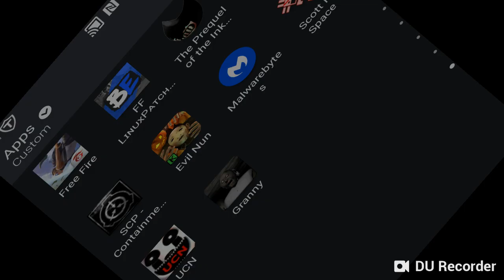Is this 1.6 this is 1.6 this is haven |new outwitt mod menu for granny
If you herd a shhh and a talk that was my granma anyways i ll be seeing you later